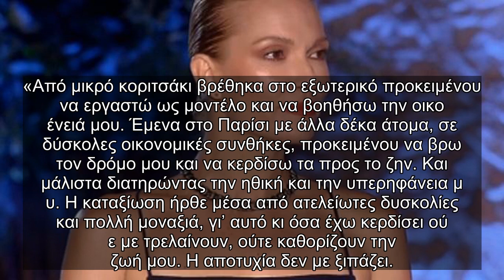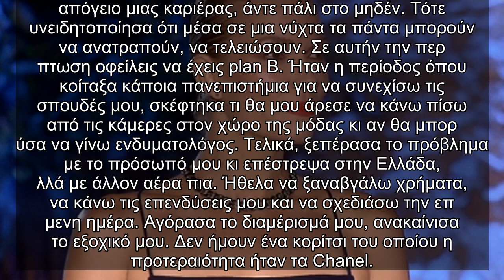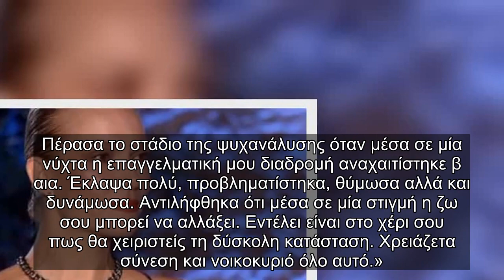Βίκυ Καγιά «Έκλαψα πολύ, μέσα σε μία νύχτα η διαδρομή μου έφτασε στο μηδέν»